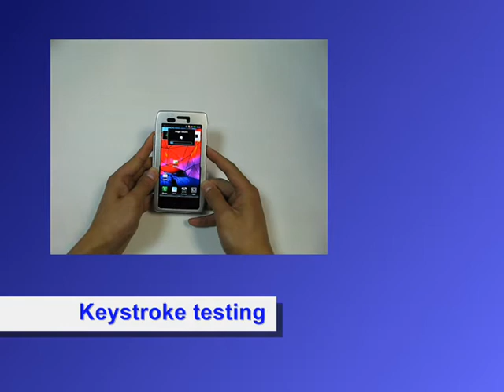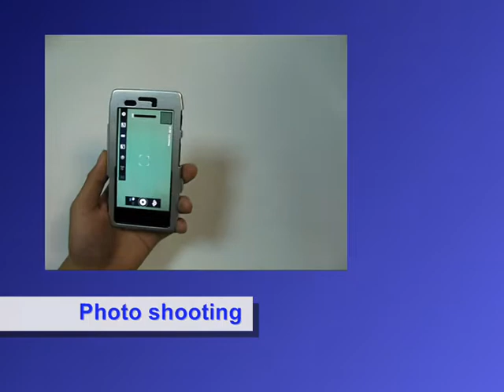PDair Aluminum Metal Case for Motorola RAZR XT910/ RAZR XT912 - Open Screen Design (Silver)